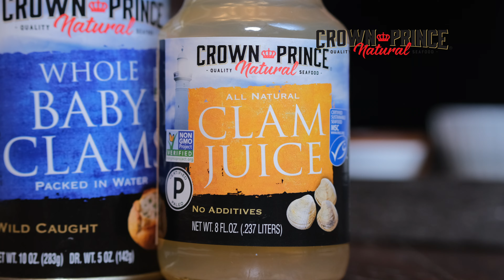Classic New England Clam Chowder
by Crown Prince Seafood and Chef Jan Hill

Serves: 4-6

2 slices bacon, cut into small pieces
2 tbsp unsalted butter
2 stalks celery, diced
1 small yellow onion, diced
2 large russet potatoes, diced
2 tbsp all-purpose flour
1 bottle Crown Prince Natural Clam Juice
1 ½ cups heavy cream
1 can Crown Prince Natural Whole Baby Clams in Water

Heat a medium pot over medium heat until warm. Add cut up bacon, stirring occasionally until bacon is brown and crisp. Add butter, celery and onion. Stir occasionally until onions are translucent. Add potatoes and flour. Stir constantly to combine for at least 3-5 minutes. DO NOT allow flour to get brown. Add clam juice and stir until smooth. Add heavy cream and clams and season to taste. Lower heat to medium low and simmer until potatoes are tender, approximately 25-35 minutes.

Serve hot.